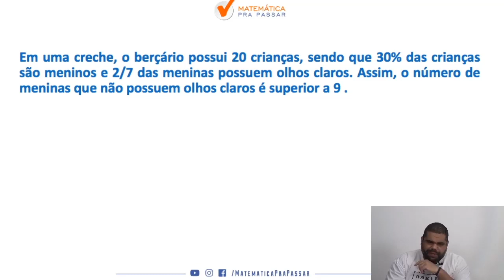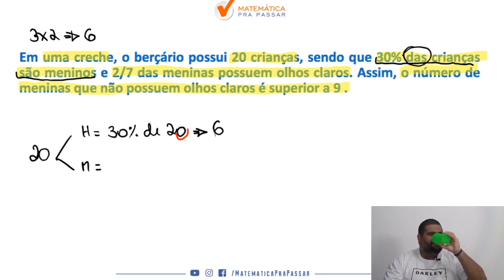Matemática para PM CE |Dica 71| Porcentagem ficou fácil